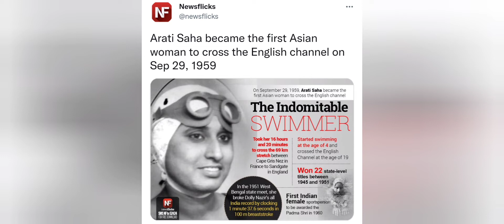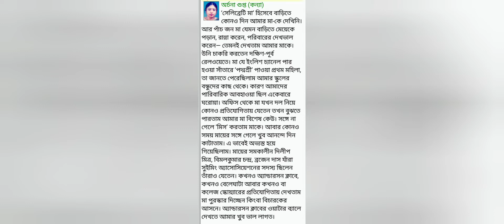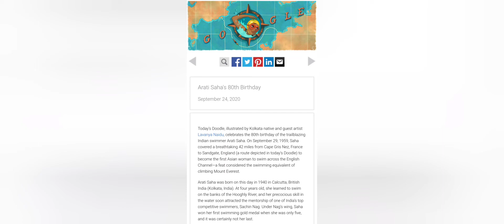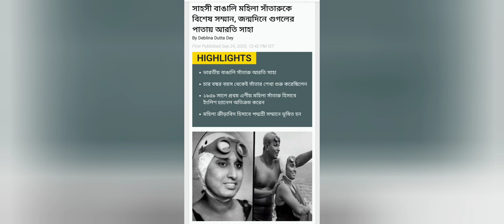এশিয়ার প্রথম ইংলিশ চ‍্যানেল জয়ী মহিলা সাঁতারু 'ভারতের জলপরী' আরতি সাহা # आरती साहा # Arati Saha